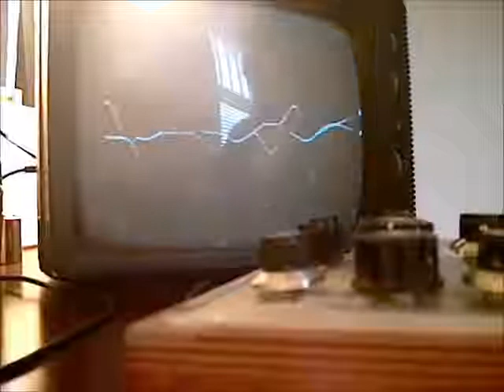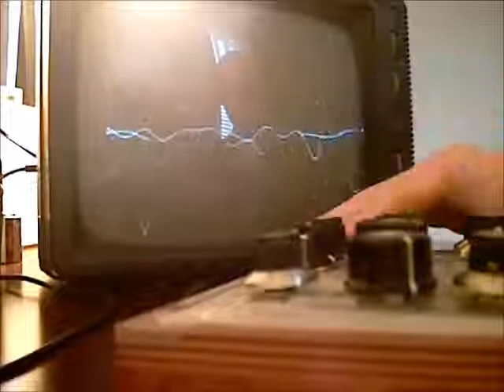noise toaster synthesizer with visuals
MFOS Noise Toaster synthesizer played through my TV guitar amp.

I used my own parts and prototyping board instead of ordering a kit, and I left off the speaker and the white noise circuit. The panel is just the front of a plastic VHS case set inside of a jewelry box I found at goodwill and held in place with scotch tape, looks about as low-fi as it sounds.